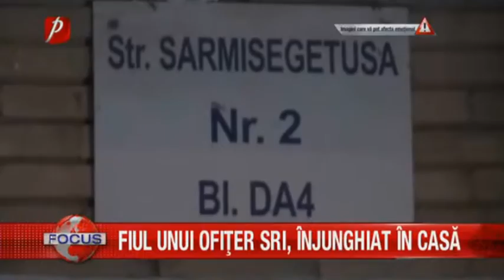FIUL UNUI OFIŢER SRI, ÎNJUNGHIAT MORTAL